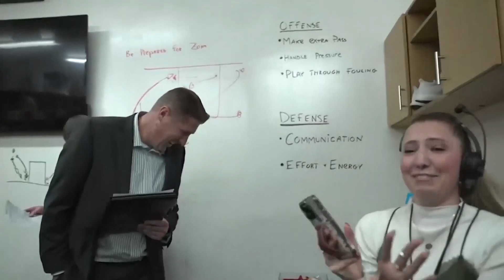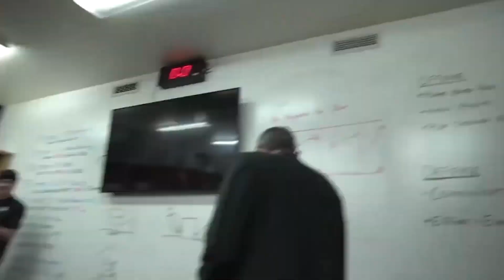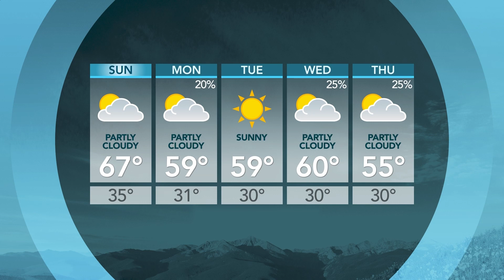Saturday, Oct 21 Wasatch Weekends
Happy Saturday! We're in the kitchen this morning, we speak to the author of a new children's book, and more!